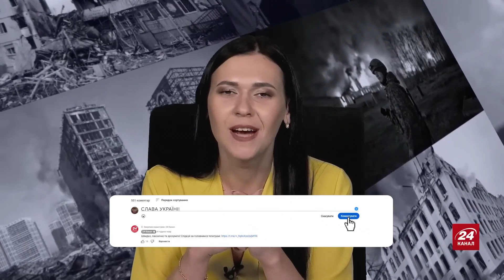РАШКИН: Россиянам не дают УБЕЖАТЬ / Кто ВИНОВАТ в ударах по Москве / КЛЮЧЕВОЙ визит Зеленского в США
Общественный и политический деятель из США Юрий Рашкин вместе с ведущей Ирой Узловой обсудил такие темы:
– кого Кремль признал виновным за массовые атаки дронов;
– как началось масштабное бегство россиян с городов России;
– что именно Зеленский может привезти после поездки в США.

00:00 Начало
00:30 С чем связано изменение риторики США о наступлении ВСУ
05:35 Россия будет искать виновных вместо того, чтобы усиливать защиту?
09:10 О чем свидетельствует реакция РФ на передачу ВСУ снарядов с обедненным ураном
14:31 О приглашении россиян на Нобелевскую премию
23:37 Почему пропагандистов не надо смотреть
24:22 Что Зеленский может привезти из США
27:27 О требовании США относительно выборов в Украине